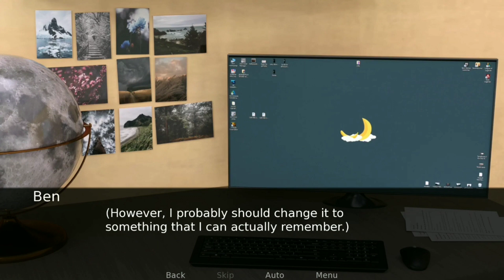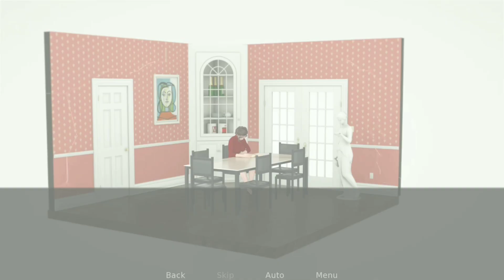My Best Deal v0.1 Gameplay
Visual novel game my best deal 0.1 gameplay for mobile